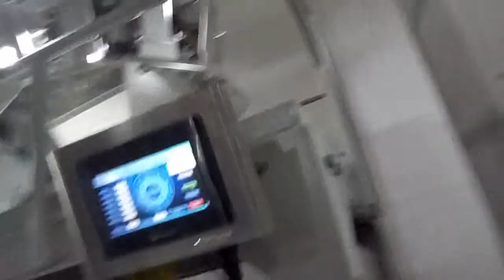Spoon packing machine by multiheads weigher packing machine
Best greetings!!!

We are Guangzhou Penglai Packing Machinery Co.,Ltd（ since 2011), a packing machine manufacturer in Guangzhou,China.

Than you!

Address: No. B35 Building, South Door of Huachuang Comic And Animation Industrial Park,
Jinshan Village, Guangdong Province, 510000, China